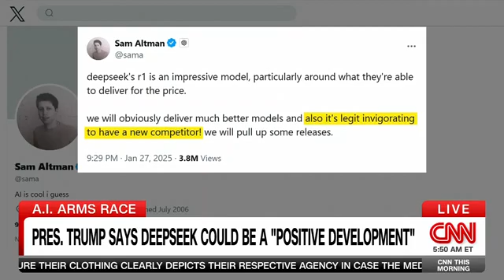Is the DeepSeek Panic Warranted? The Truth About This AI Breakthrough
DeepSeek, a Chinese AI company that originated out of a side project from a hedge fund, dropped an AI model called R1—a reasoning model that some claim is close to the performance of one of OpenAI’s leading models o1. DeepSeek claims it cost just 10% as much to build.

The announcement led to a 1 trillion wipe out of US stocks. But was the market response warranted?

Innovation and competition are a win for everyone. You can read more about the model, the market reaction, and what it means for you and I on my substack